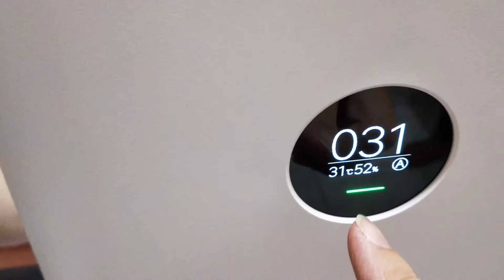Unboxing Xiaomi Air Purifier 2S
Xiaomi Air Purifier 2S